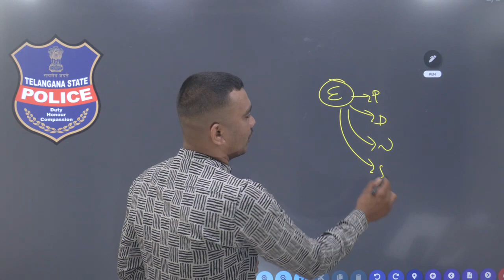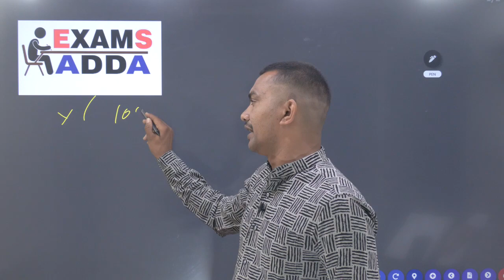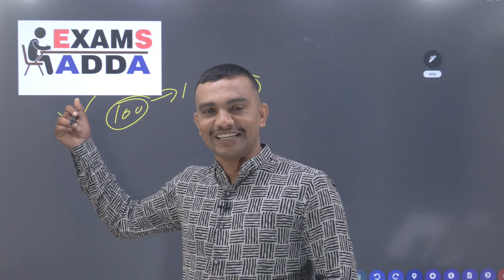TSLPRB Press Note !! Editing / Certificates/Posts/Unit ఏలాంటి డౌట్ ఉన్న Watch Video.🛑💥